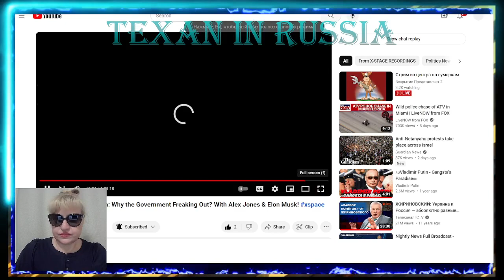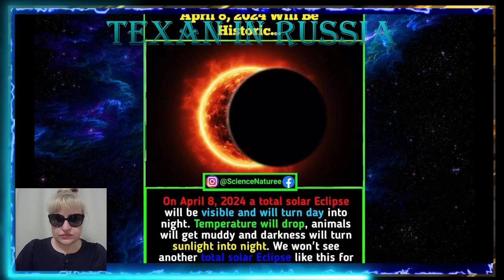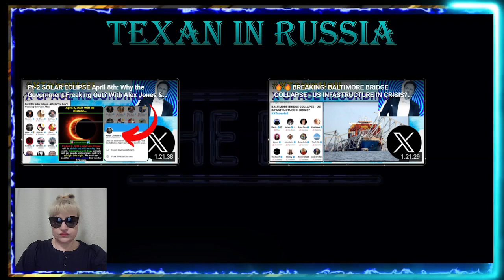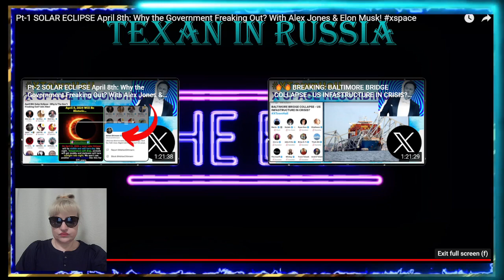Елон Маск: Полное ЗАТМЕНИЕ Солнца 8.4.2024 /Почему ПРАВИТЕЛЬТСВО США вводит ЧП? /😱👀🤔🌌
🔥😱США: Правительство вводит Чрезвычайное положение! Школы закрывают! 😱👀🤔☀️🌌